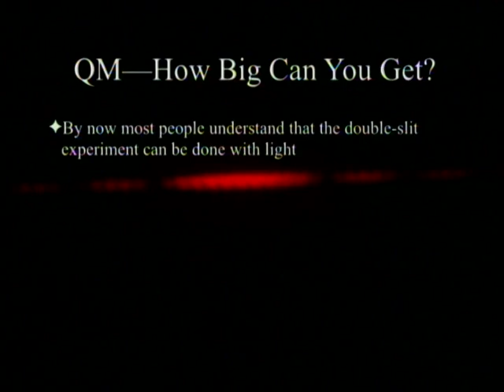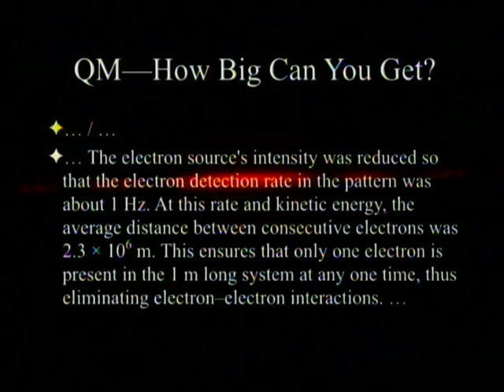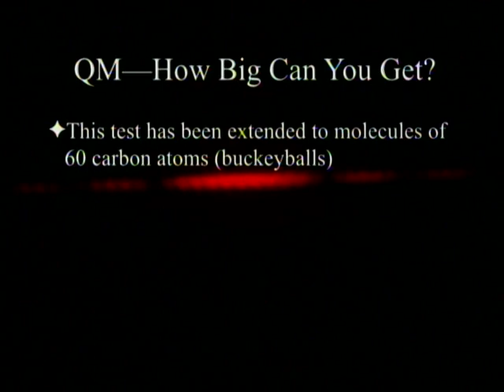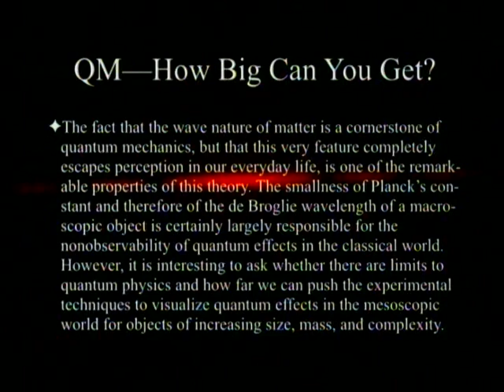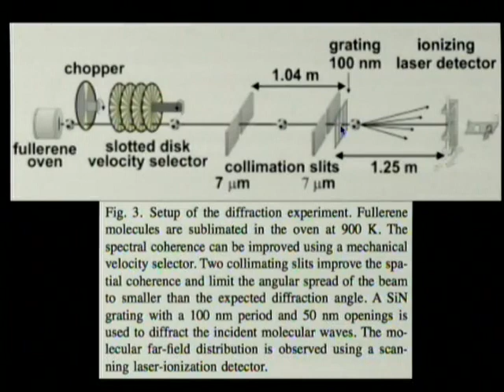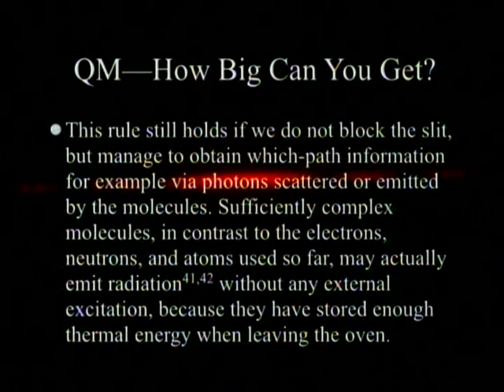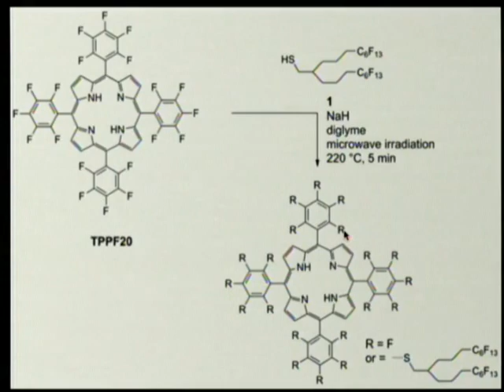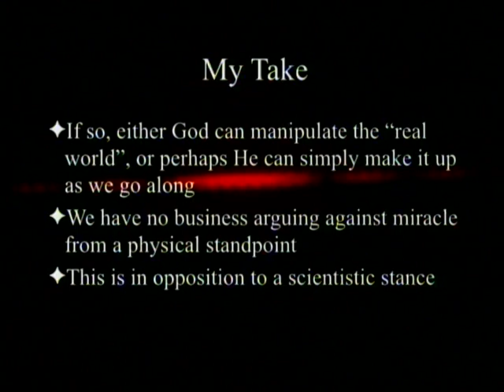Quantum Mechanics - How Big Can You Get? 12-9-2017 by Paul Giem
It has been known that light behaves like a wave since the Young 2-slit experiment discussed in 1803. Since then, electrons, atoms, molecules with 60 carbon atoms, and even larger more complex molecules have been shown to go through 2-slit apparati and interfere with themselves. Quantum effects that make no mechanical sense can be demonstrated by particles visible under a microscope.

1. Young, T. 1803. The Bakerian Lecture. Experiments and Calculations relative to physical Optics. Philosophical Transactions of the Royal Society of London, 94.
2. Bach, R. et al. 2013. Controlled double-slit electron diffraction. New Journal of Physics, 15.
3. Carnal, O. and J. Mlynek. 1991. Young’s Double-Slit Experiment with Atoms: A Simple Atom Interferometer. Phys. Rev. Lett. 66: 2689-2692.
4. Nairz, O. et al. 2003. Quantum interference experiments with large molecules. Am. J. Phys. 7: 319-325.
5. Eibenberger, S. et al. 2013. Matter–wave interference of particles selected from a molecular library with masses exceeding 10000 amu. Phys. Chem. Chem. Phys. 15: 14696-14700.